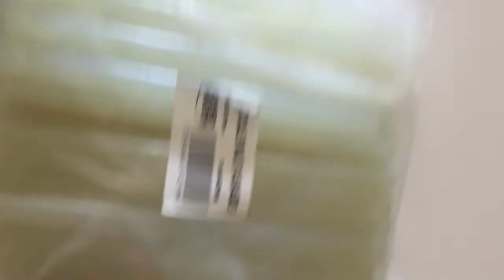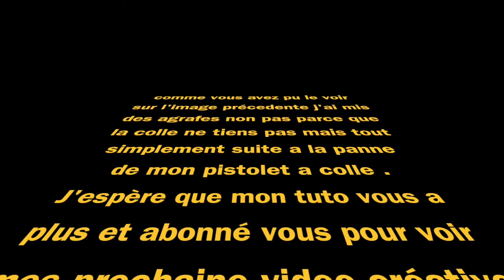Diy luminaire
Je vous montre comment faire un lustre avec des verres en plastique et avec un budget de 0€
Et croyez moi depuis que j'ai mon lustre à
chaque fois que je reçois
des amies il reste subjugué devant mon lustre. Comment gagner
de l'argent avec mon Tuto deco ou en economiser plutôt .